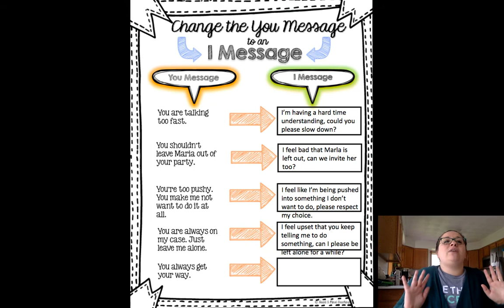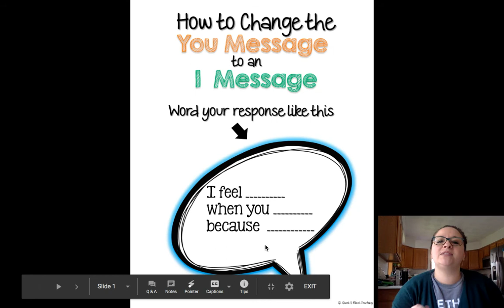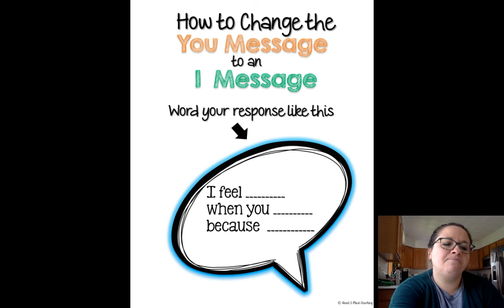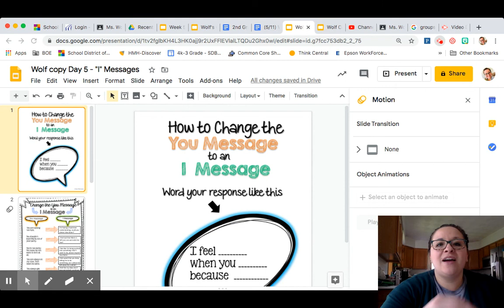Day 5 - Self-Esteem "I" Messages